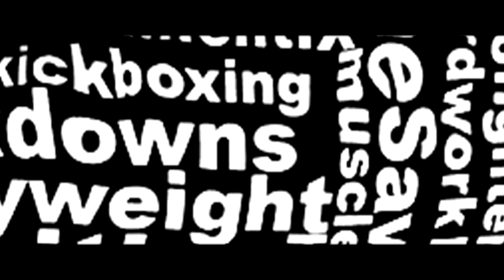Colosseum Tournament - THE LEGEND IS BACK - 29.10.2018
Colosseum Tournament - THE LEGEND IS BACK
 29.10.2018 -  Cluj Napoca